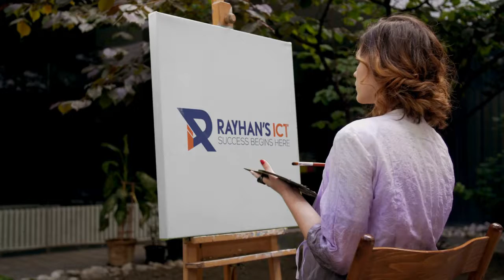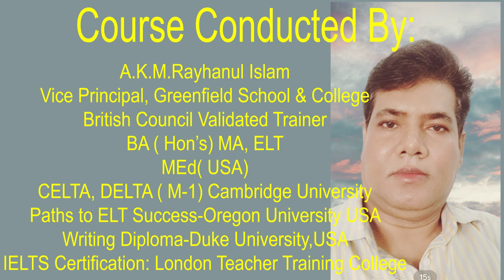Spoken English Episode-11#ieltsWithRayhan*New*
Thanks for your time
spoken english,learn english,english speaking,spoken english classes,english,speak english,english speaking practice,speak english fluently,
what do you mean by spoken?,how can speak in english easily?,what is the easiest language to learn?,spoken course,free spoken,shafins,sopken conversation,spoken english class 1,spoken english course,
spoken english pdf,spoken english words,spoken english book,spoken english lessons,spoken english for beginners,spoken english class 1
spoken english classes online free,spoken english classes